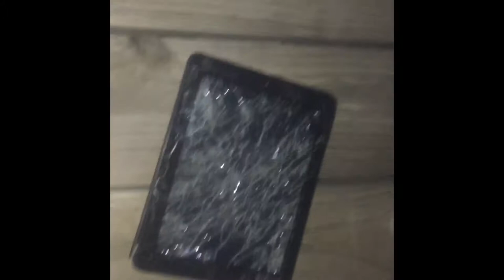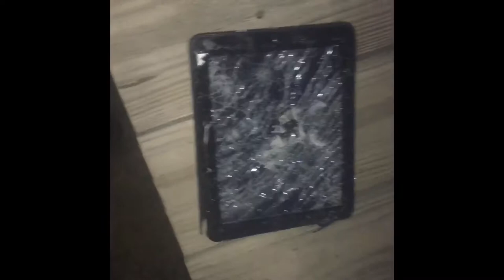T series makes Johnny destroy a tablet